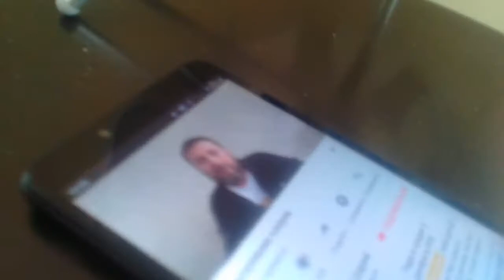617 В ПЕРВОУРАЛЬСКЕ